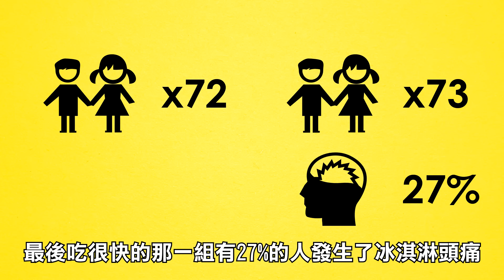冰淇淋頭痛? 為什麼吃冰吃太快就會頭痛? | 超邊緣冷知識第24集 | 啾啾鞋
從小就很疑惑的問題，為什麼吃冰吃太快會頭痛? 其實背後的原因還挺複雜的呢!